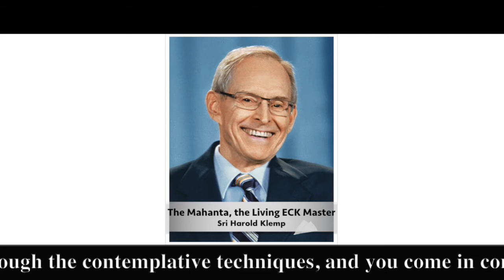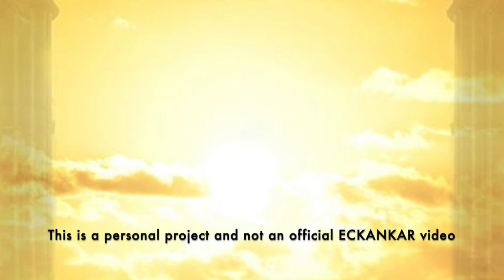The Master's Words june 20, 2021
ECKANKAR.ORG
"When you are looking to find God, first you think, What is my ideal? Then you plan what you can do to get there. Whatever path or personal discipline you choose is right for you. More importantly, you go deep within yourself through the contemplative techniques, and you come in contact with the Light and Sound of God. And when you come in contact with this Voice, It will lead you to your home. This is the Ocean of Love and Mercy, which we know as God." Touching the Face of God, p.43 by Sri Harold Klemp